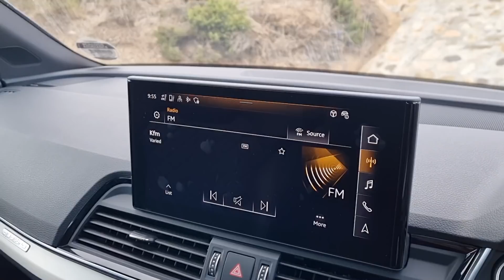Juliet drives the Audi Q5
This is a very positive review of the Audi Q5. Like, very! The screengrab of my face is the exact expression I would pull if someone told me they were not a fan of the Audi Q5. There is just nothing to complain about when it comes to this car. Except maybe the price. But then I want to complain about all car prices in South Africa at this time. But that will be a video for another day.